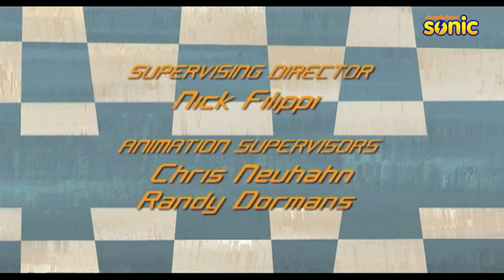The Penguins of Madagascar | Full Episode | Little Zoo Coupe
Little Zoo Coupe

The daily adventures of penguins living in New York's Central Park Zoo.